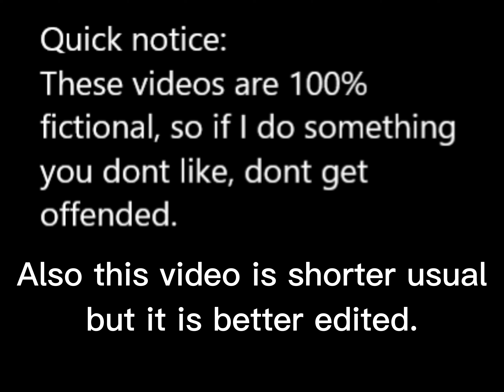What if Ukraine was aggressive.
Sorry guys, this video is shorter than usual but is higher quality. Hope you enjoy!